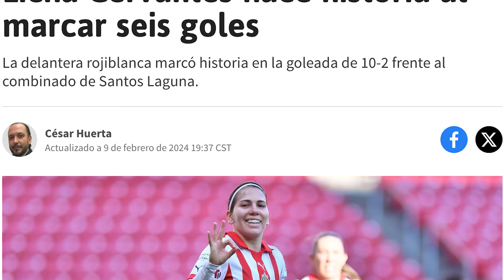🤩LA HISTORIA DE LICHA CERVANTES | ⚽🔥La depredadora del gol | Especiales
- Chivas Femenil
- Licha Cervantes
- Historias de fútbol femenil